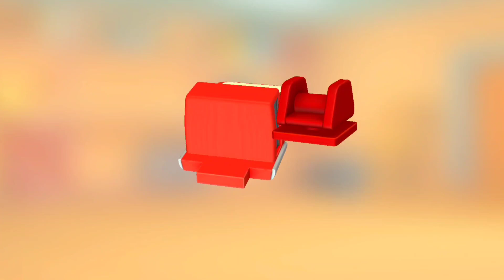Leo the truck full episodes cartoons for kids. Farm vehicles for kids & toy trucks for kids.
Come and watch full episodes of Leo the Truck cartoons for kids on our official channel! Let's build new farm vehicles for kids and toy trucks for kids, as well as other cars and objects with Leo the Truck and his funny friends - Lea the truck, Lifty the forklift, Scoop the excavator and robots for kids.

SPIDERMAN Bikes Racing Challenge on HIGH Rampa ! SUPERHERO HULK Iron Man Goku MONSTER Trucks

hindi kahaniya for kids
story for children hindi
says yes yes fruits
says yes yes fruits & vegetable

qureis

Leo and a country house
Leo and a boring machine
 Robots need help
Leo repairs the boat
Leo and a fountain
Leo and a new station
Leo and water slides
spiderman
spider-man
spider man cartoon
car cartoon
hulk
monster trucks
spiderman cars
superhero cars
superhero cars
homem-aranha
spider man race
spiderman racing
stunt
racing
Mystery Balloon With Tractor Mystery Shape Matching Game
Don't Choose the Wrong Mystery Balloon With Car Mystery shape
mystery shapes challenge with car
mystery shapes challenge with vehicles
game animation
vehicle cartoon
vehicle game
car
school bus
fire truck
tractor
jcb
Don't Choose The Wrong Mystery Balloon with Fire truck
mystery shape with tractor mystery balloon
shadow matching game with car